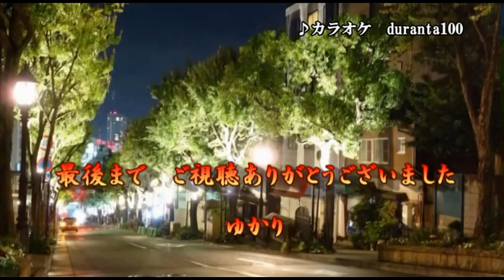【新曲】雨のなごり坂／丘みどり／Cover／ゆかり／2021年3月17日発売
「雨のなごり坂」作詞：森田いづみ　作曲：羽佐間健二　編曲：川村栄二

「明日へのメロディ」タイプAのカップリング曲です。
映像はduranta100様からお借りしました感謝申し上げます。